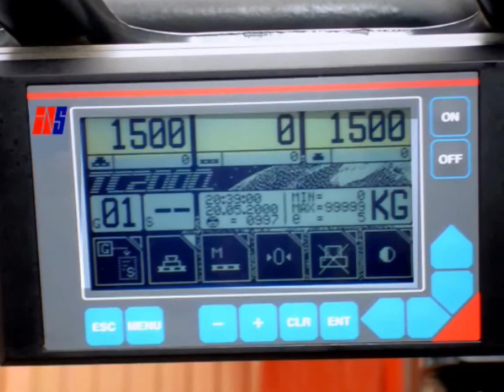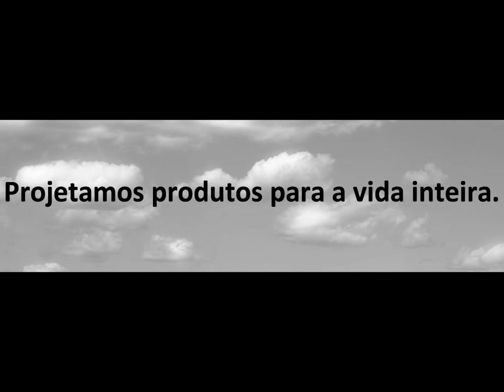Sistema Pesagem Móvel SAUR INS TC2000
Sistema de Pesagem Móvel SAUR INS TC2000.